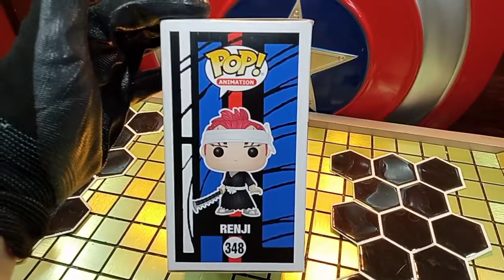Renji Bleach Funko Pop